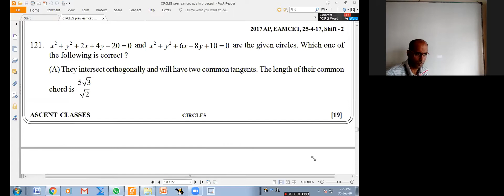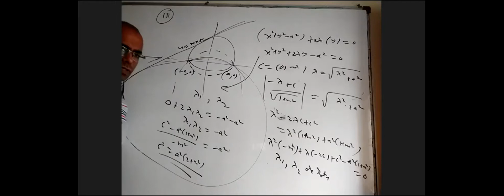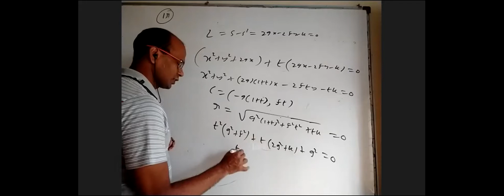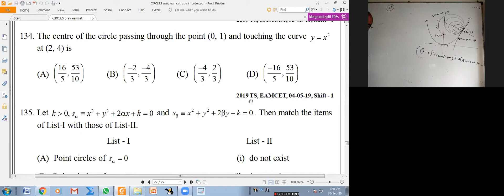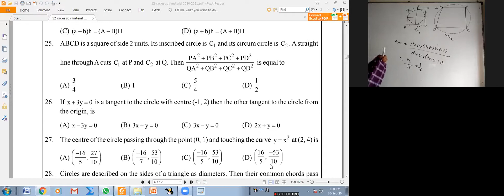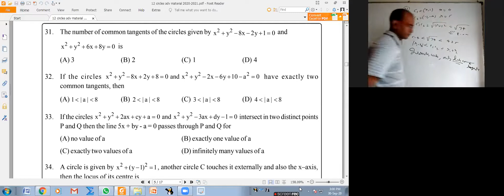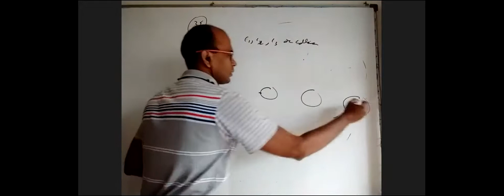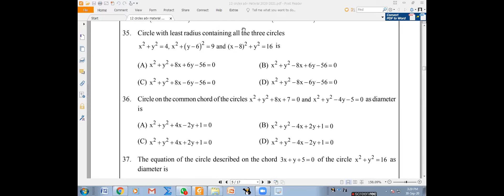circles rev 11 30 9 2020